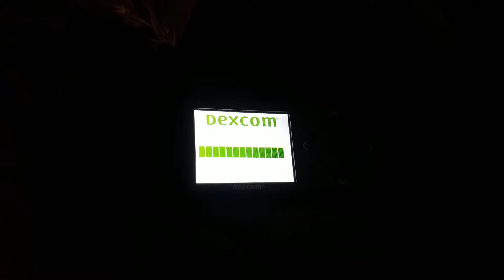Dexcim boot issues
Tried to paper clip reset, didn't work.